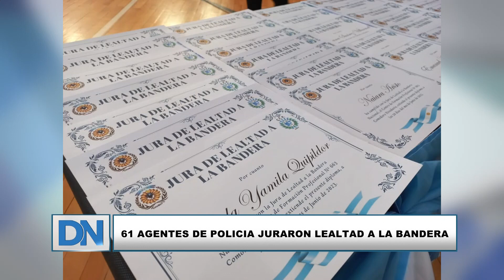61 agentes de policia juraron lealtad a la bandera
Unos 61 agentes del Centro de Instrucción de la Policía del Chubut en Comodoro Rivadavia hoy juraron la bandera en el Huergo. Los agentes que proximamente engrosarán las filas de la Policía del Chubut.